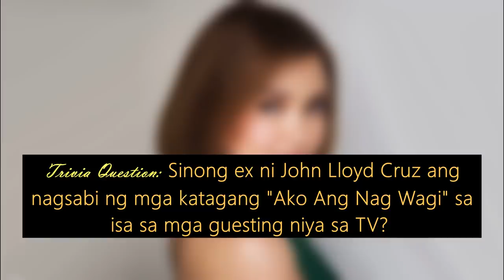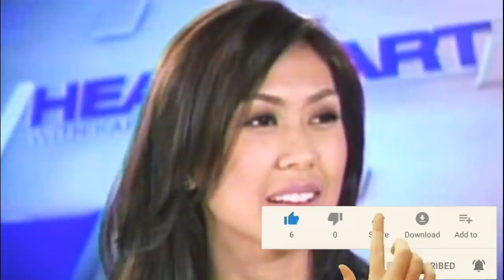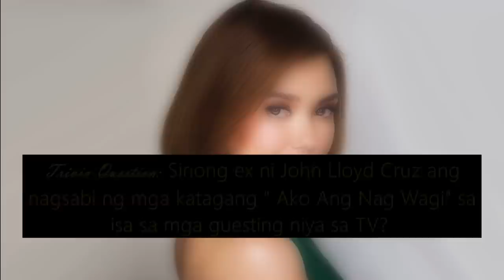John Lloyd Cruz At Ang Mga Babaeng Nakarelasyon at Naka Date Niya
Kahit sinong babae ang ma link kay John Lloyd ay paniguradong pag uusapan. Hindi man active na ngayon sa showbiz si John Lloyd ay madami pa din ang nag aabang sa kanyang pagbabalik sa showbiz.

May pagkapribado si John Lloyd pagdating sa mga babaeng naka date niya. At dahil dito ay mas nagiging curious ang mga fans tungkol sa kanyang buhay pag ibig.

Narito ang ilan sa mga babae na minsan ay na link at ang iba naman ay bumihag sa puso ni Lloydie.

Kaye Abad
Krista Ranillo
Ciara Sotto
Heart Evangelista
Liz Uy
Sarah Geronimo
Ruffa Gutierrez
Shaina Magdayao
Angelica Panganiban
Maja Salvador
Bea Alonzo
Ellen Adarna